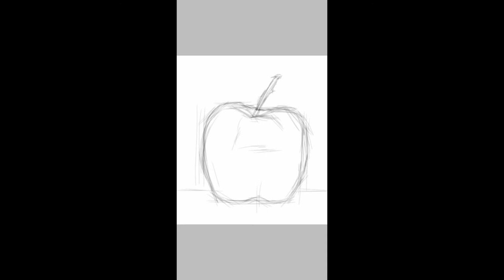realistic apple digital painting in ibispaint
Ibispaint finger drawing and painting timelapse of an Apple Speedpaint ibispaint x